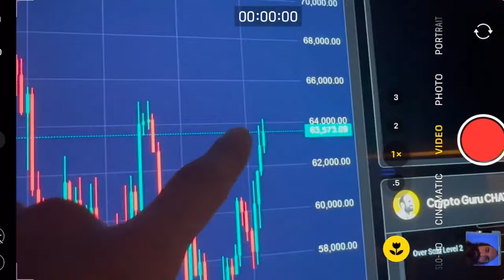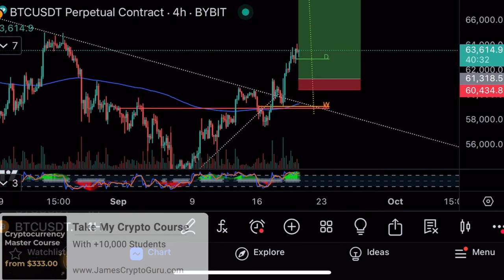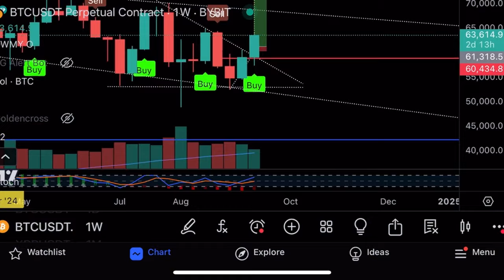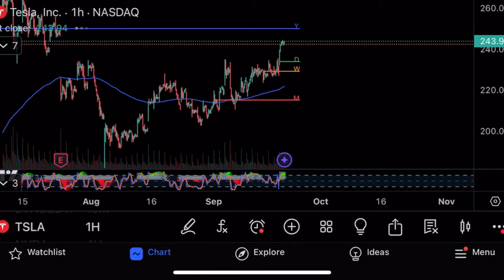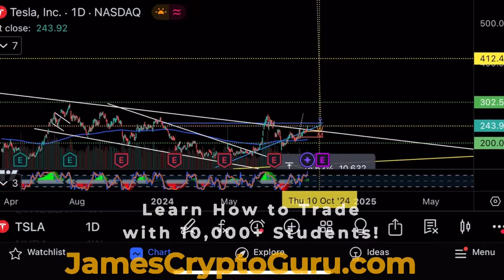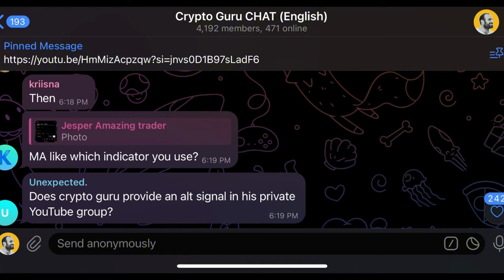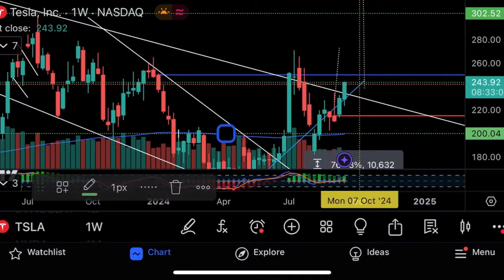Начинается массивный буллран!🔥Рост биткоин и Tesla🔥Технический анализ